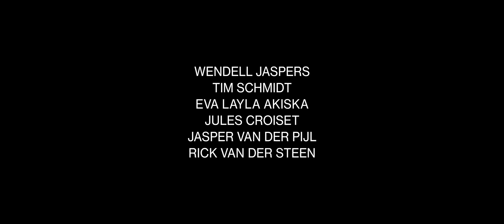The Queen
Teaser of the theatre play 'The Queen' by Konstantinos Vasilakopoulos.

The Queen is about the world's famous monarch, Queen Elizabeth II and the relationship with her son. After a play by Sarah Kane: Phaeadra's Love. Her status does not allow her to show weakness. She must give the people the hope for redemption, doesn't she?